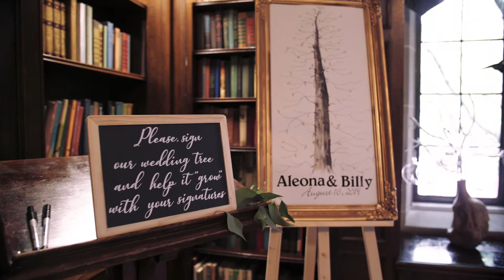Aleona and Billy